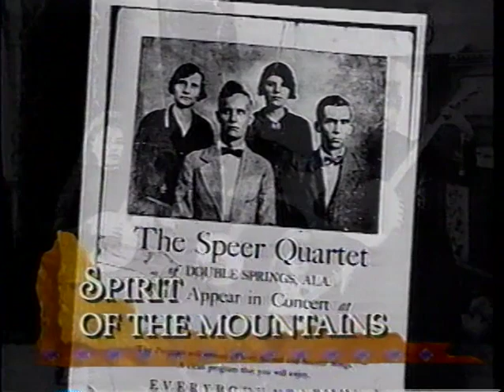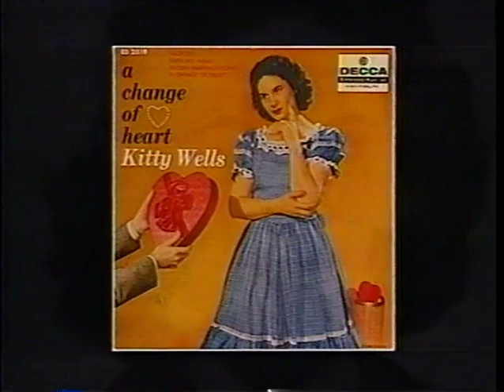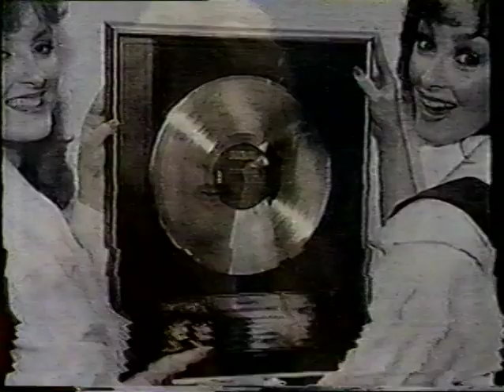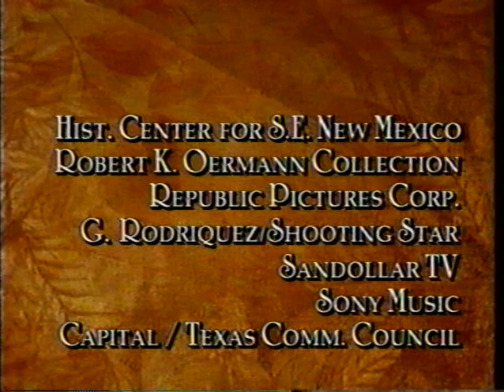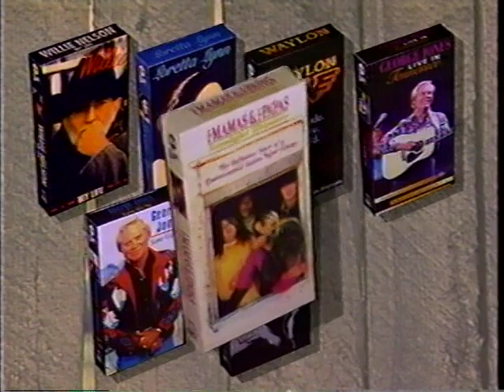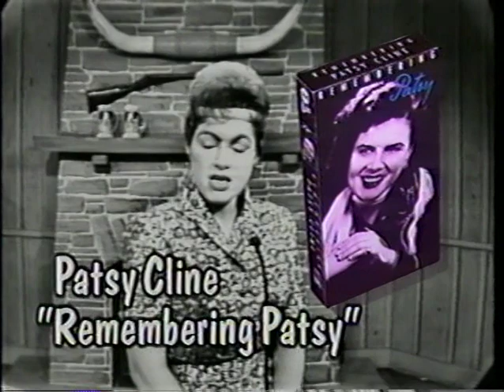Women of Country Music documentary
Made in the 1990's when many of the early recording stars were still alive (kitty Wells, Patsy Montana, Skeeter Davis, etc.) this film chronicles the evolution of the music industry from male exclusivity to greater access and equality for women artists.  Enjoy the strength and wisdom of these accomplished women who helped change America with their artistry.